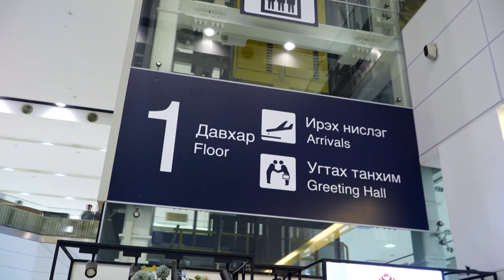“ЖИМНАЕСТРАДА-2024” НААДАМД ӨРСӨЛДӨХ БРАЗИЛИЙН ШИГШЭЭ БАГ ТАМИРЧДЫН ТӨЛӨӨЛӨЛ МОНГОЛ УЛСАД ГАЗАРДЛАА